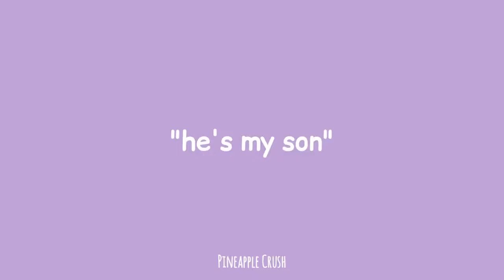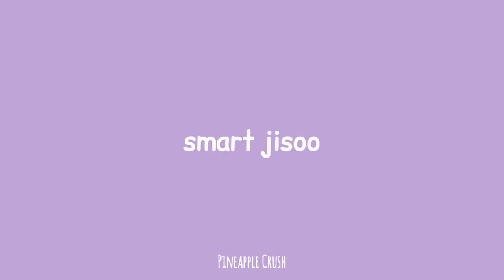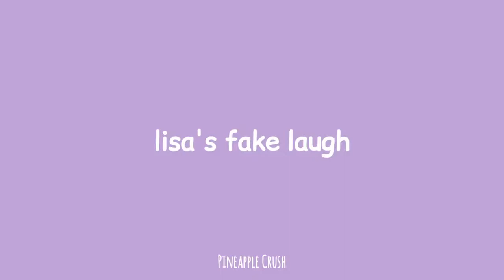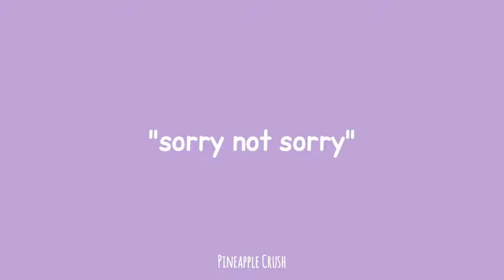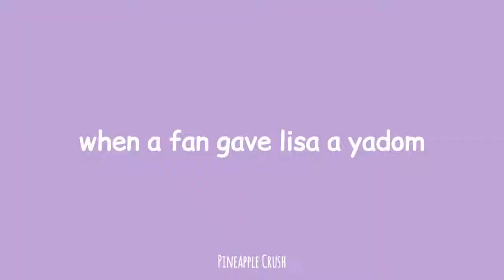Blackpink Moments To Prepare For Sour Candy